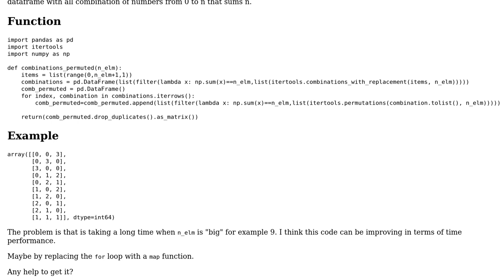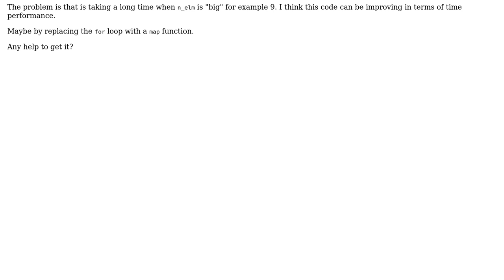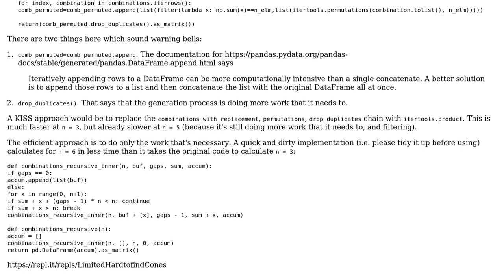Code Review: Permutations with a sum constraint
With thanks & praise to God, and with thanks to the many people who have made this project possible! | Content (except music & images) licensed under CC BY-SA | Music | Images & others | With thanks to user Peter Taylor user PeCaDe user 200_success and the Stack Exchange Network Trademarks are property of their respective owners. You are responsible for your own actions.